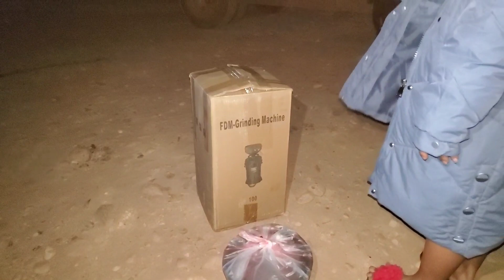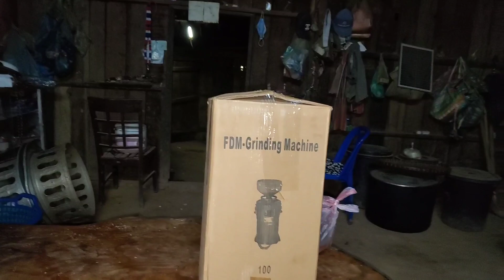zoo siab tau xais khoom plig zoo heev li os